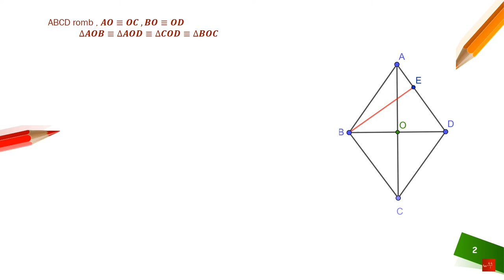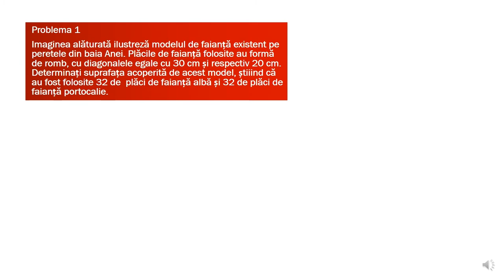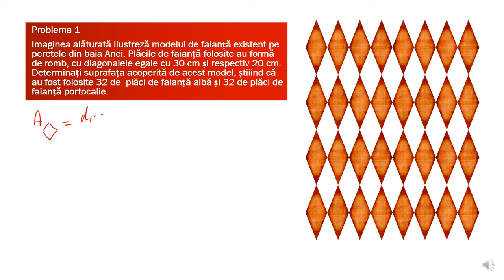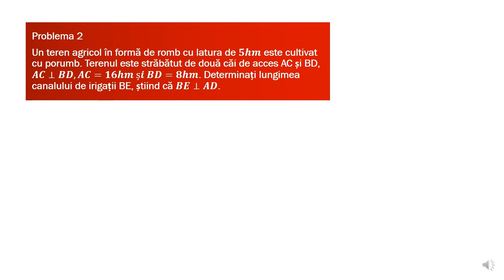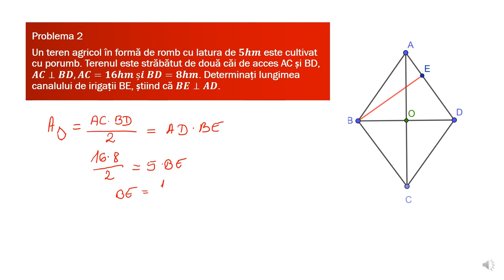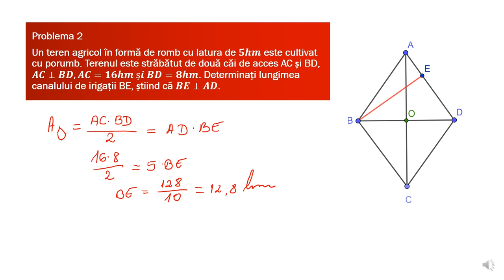Aria rombului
Resursa educațională propusă poate constitui un material de sine stătător folosit pentru înțelegerea și aplicarea noțiunii de arie a rombului. Aceasta poate fi privită și ca parte componentă a unei activități mai ample de învățare , activitate ce presupune atingerea mai multor competențe.
Activitățile de învățare vizate de acest material constau în deducerea formulelor de calcul ale ariei rombului pornind de la aria triunghiului dreptunghic, rezolvarea unor probleme cu caracter practic ce au la bază folosirea formulelor de arie învățate.